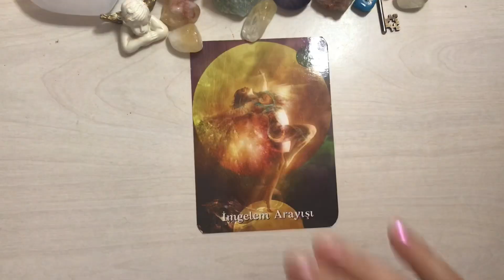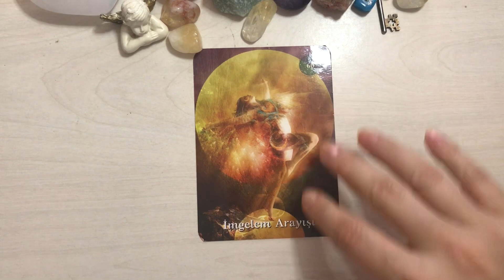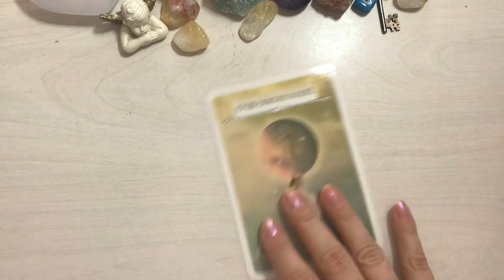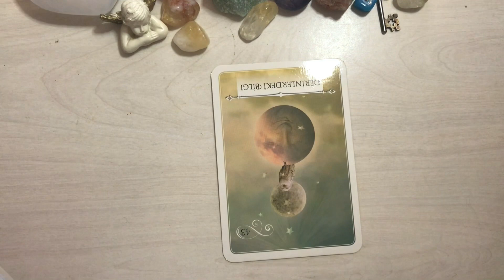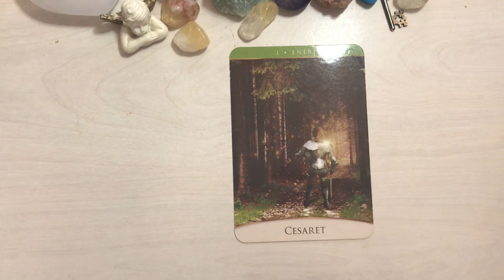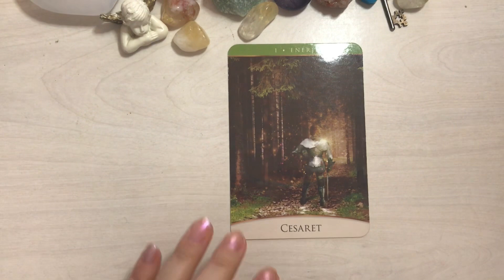Oracle’s Message (Pick A Card)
Today’s reading has a message from your Oracle.

Brown: 00:32

Red: 02:35

Blue: 04:14